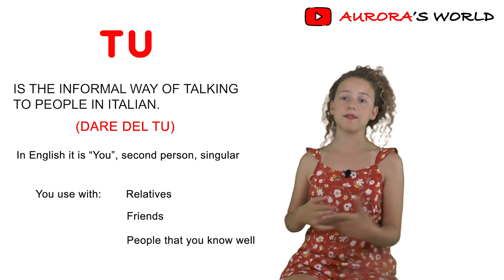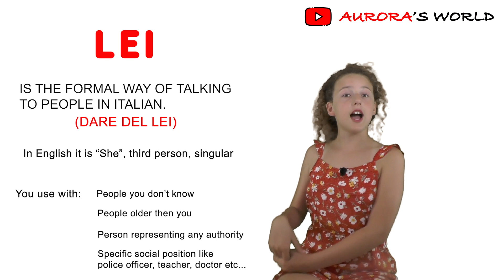Learn "Dare del Lei" (the formal address to express YOU in Italian) with Aurora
Hello, I am Aurora! I am Italian and I am 10 years old.
In my videos you will learn how to write, read and have the right Italian pronunciation!
In this lesson you will learn how to be polite with "Dare del Lei" in Italian! Indeed, the way we express politeness and formality in Italian is marked by the use of TU and LEI.
I have already explained in other videos how to say in Italian the animals, colours, numbers, parts of the body, fruit, greetings, clothes, objects in the bathroom, bedroom and kitchen, food in the fridge, gender, definite and indefinite articles, how to prepare Pizza and Gnocchi learning Italian, the Italian pronunciation rules, personal pronouns, how to conjugate verbs, some of the most useful verbs in Italian, the question words, the use of perché (why or because), Italian adjectives, how to form adverbs and irregular adverbs, means of transport, words you need when travelling, days of the week and words of everyday life. Check them out!
I never prepare a script about what I have to say, thus please be understanding if I make some mistakes ☺